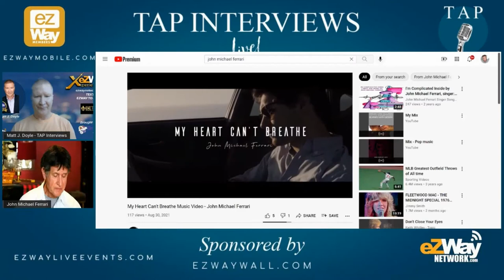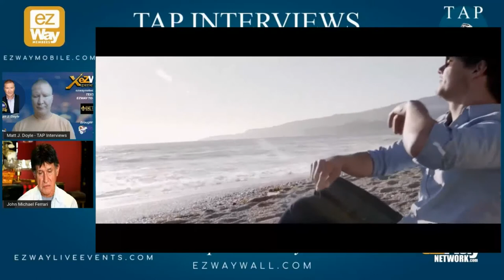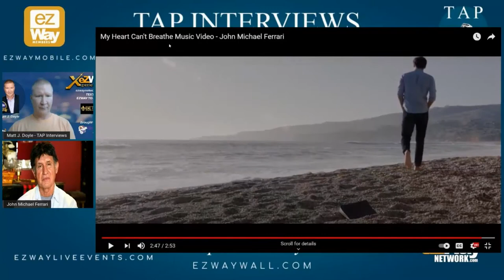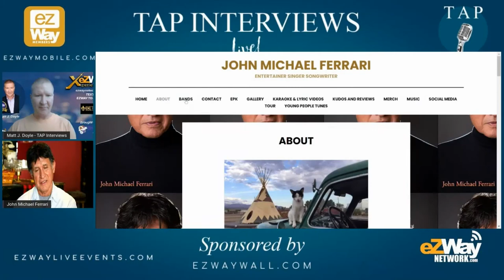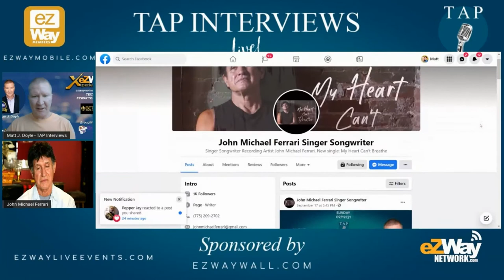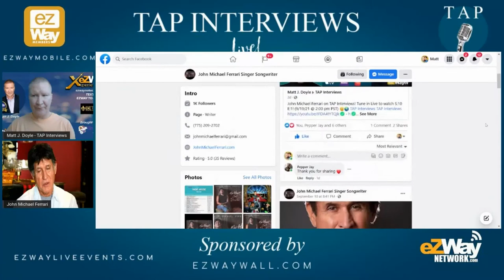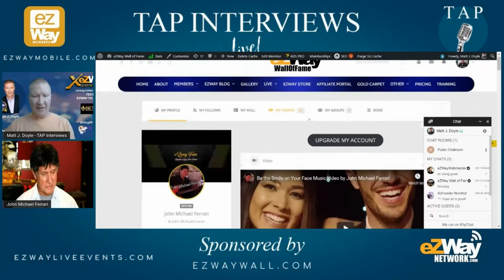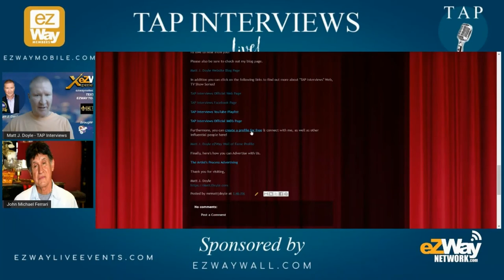John Michael Ferrari, Matt J. Doyle live Broadcast Interview, Web, TV Show TAPInterviews S:10 E:1!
- Matt J. Doyle Interviews John Michael Ferrari, on a Streamyard live stream broadcast, for Season 10, Episode 1 of TAP Interviews. This footage was shot live on 09/19/2021. The video has since been edited for Public release. We hope you enjoy this video Interview. Please go to TAPInterviews Web-page, for all the info about this show
Directed by Matt J. Doyle. Produced by Matt J. Doyle, Eric Zuley, Pat Q. Doyle.